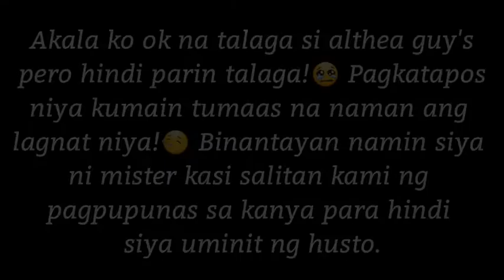NAGKA-TRANGKASO KAMI LAHAT! GRABE ANG KAY ALTHEA!😢 | chieritzvlogs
ChieRitz